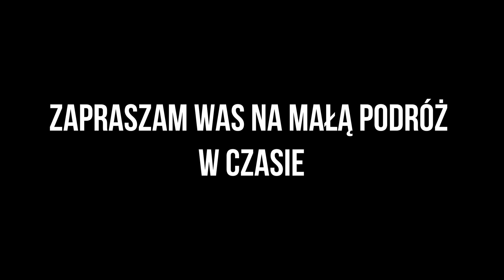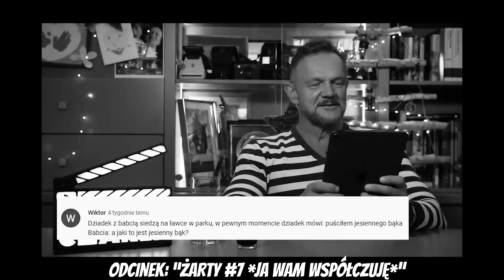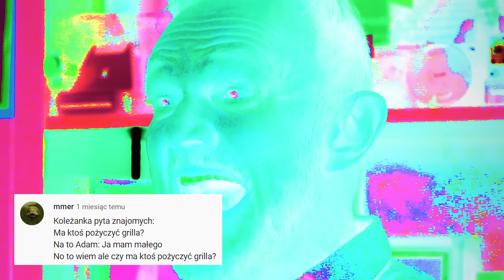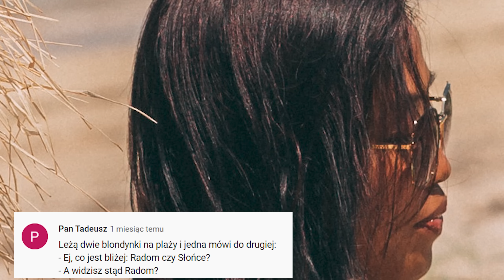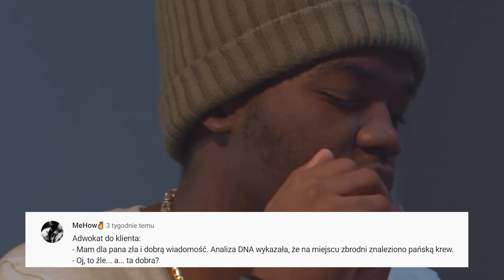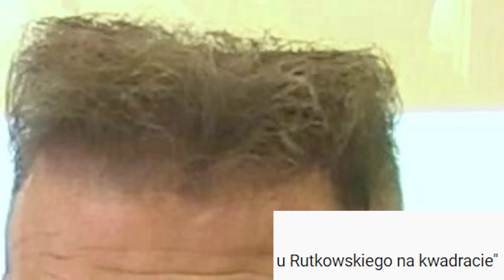🎁 ŻARTY #10 *THE BEST OF* 🎁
Już są, już są!💓

Mili moi,
zapraszam Was na imprezkę!
Świętujemy dzisiaj 10 odcinek z serii SUCHARY OD WIDZÓW!
Nie wiecie, jak wiele dla mnie znaczy to, że wspólnie możemy tworzyć ten projekt!
Nie zatrzymujcie się nawet na chwilę, działamy dalej!
Chciałbym życzyć miłego oglądania. Wiecie jednak, że ta seria to nie przelewki, a wytrwają tu tylko najsilniejsi.
Trzymajcie się ramy!

Wasz
Wujek 💓